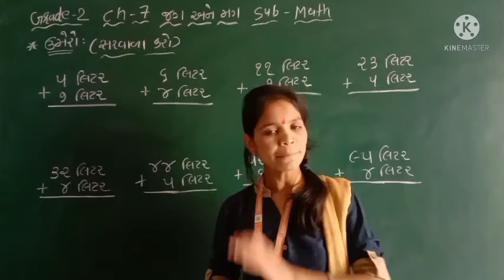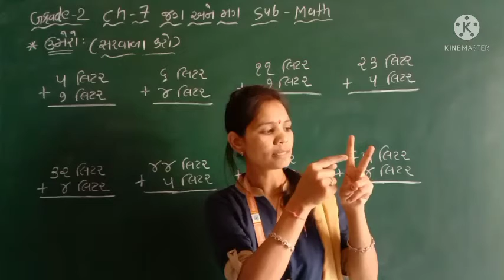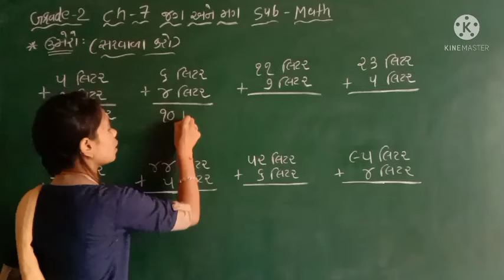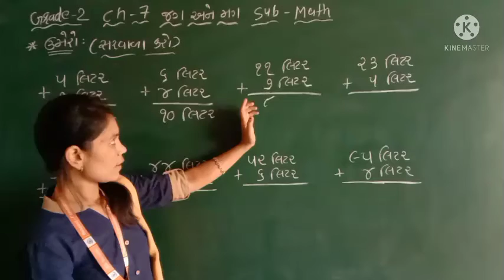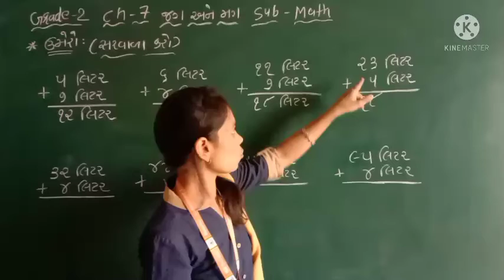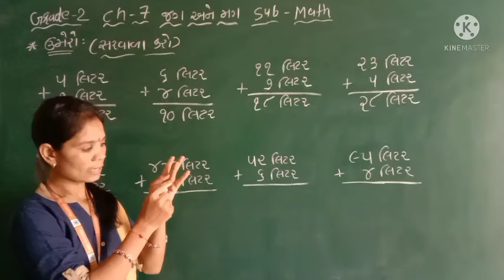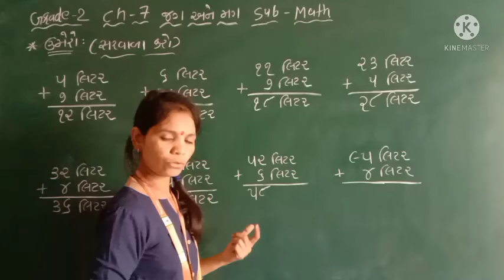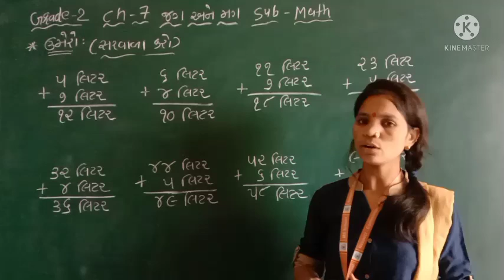GM | GRADE -2 | MATH | CH -7 જગ અનેમગ (PART -5 )